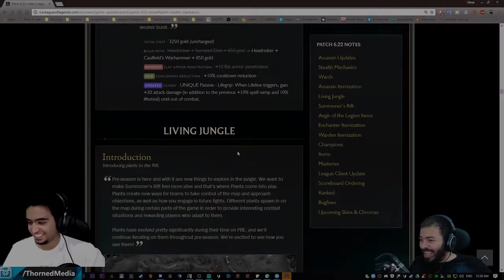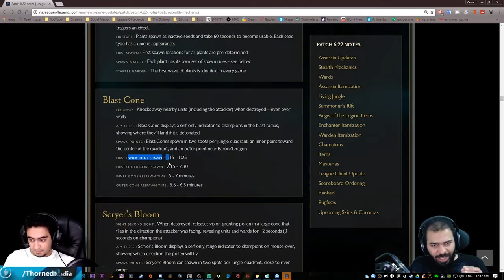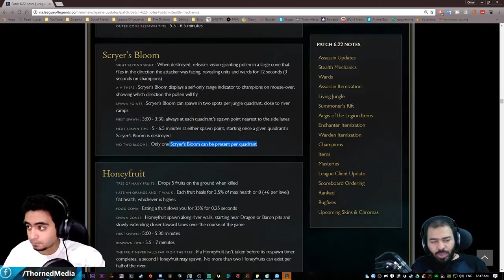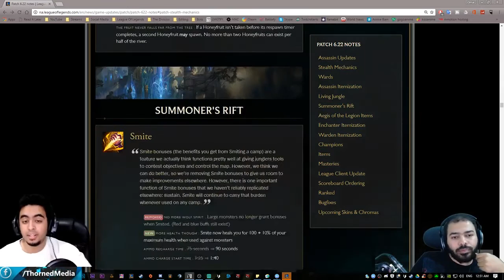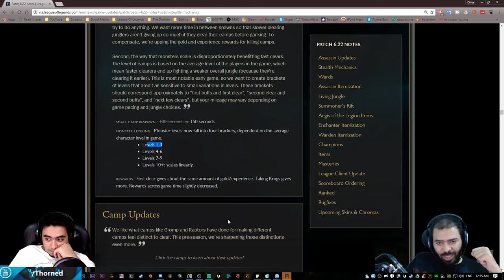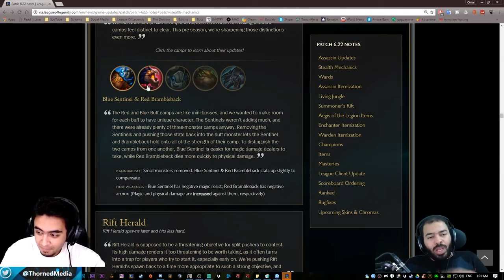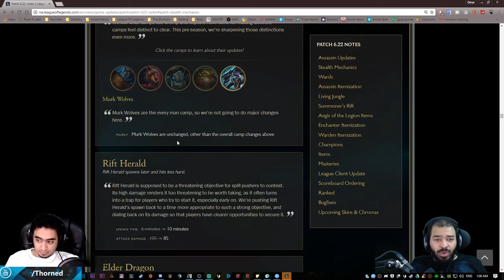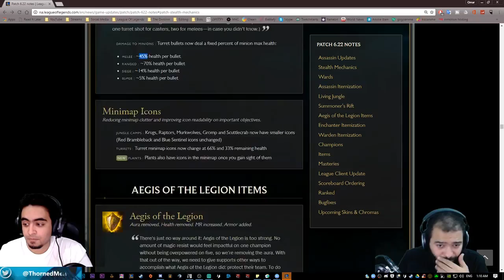PATCH NOTES 6.22 - Living Jungle - League of Legends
League Of Legends Patch Rundown